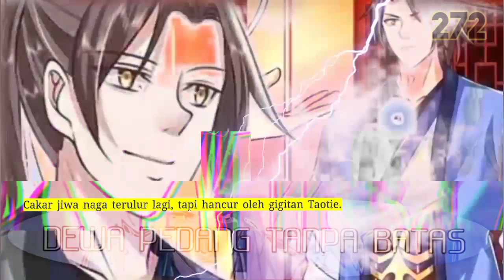Dewa Pedang Tanpa Batas season 272